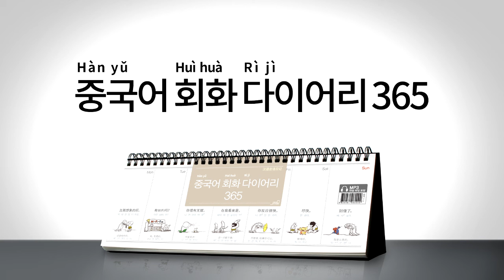2017년 회화 다이어리365 [중국어] 027